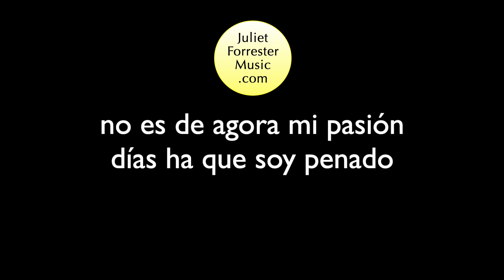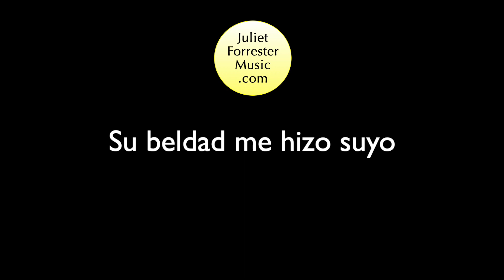Descúbrase el pensamiento de mi secreto cuidado ... E- ARCT - RCM ... Karaoke Piano with Lyrics